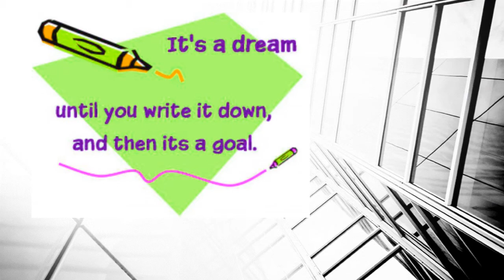GOAL SETTING- Ideas for Today and Tomorrow